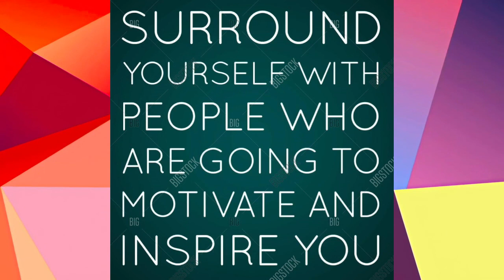Subramania Bharati | Writer | Mahakavi Bharathi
Subramania Bharathi, was a Tamil writer, poet, journalist, Indian independence activist, social reformer and polyglot. Popularly known as "Mahakavi Bharathi", he was a pioneer of modern Tamil poetry and is considered one of the greatest Tamil literary figures of all time.